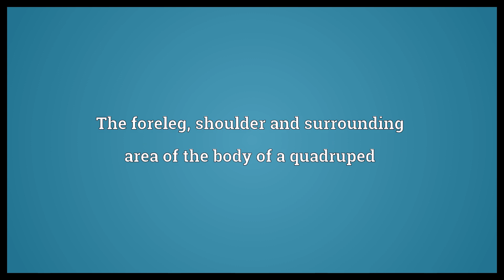Forequarter Meaning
Video shows what forequarter means. The foreleg, shoulder and surrounding area of the body of a quadruped. The front half of a side of meat.  Forequarter Meaning. How to pronounce, definition audio dictionary. How to say forequarter. Powered by MaryTTS, Wiktionary